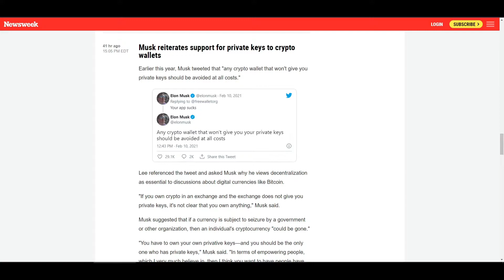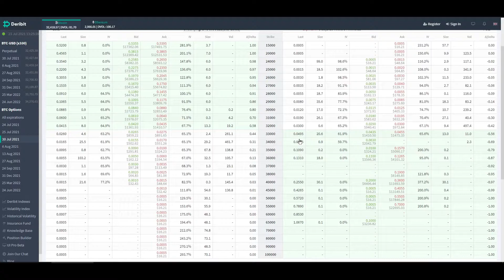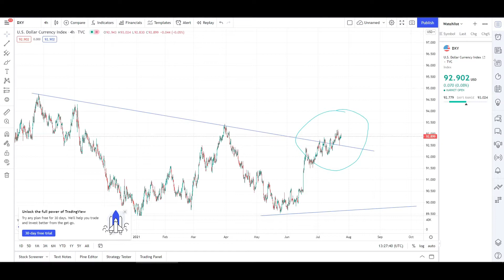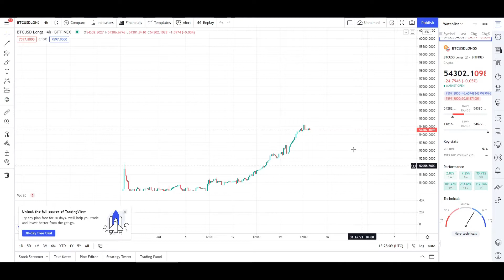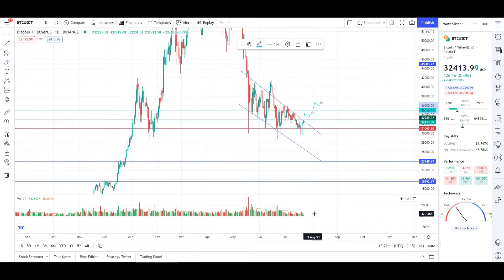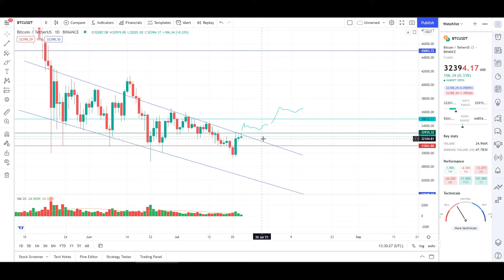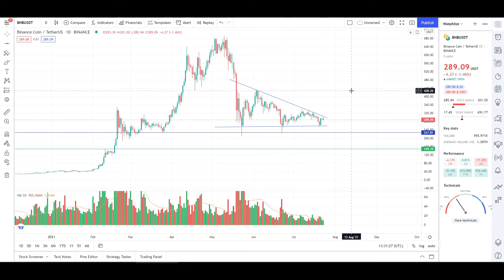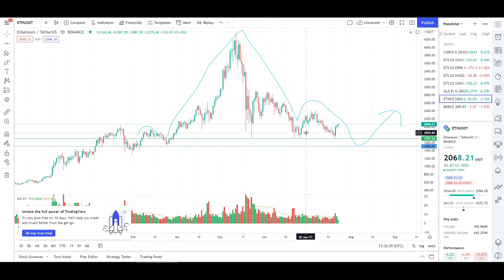BTC In Danger | ETH, BNB Update | Crypto Market Update in Tamil | 23.7.2021